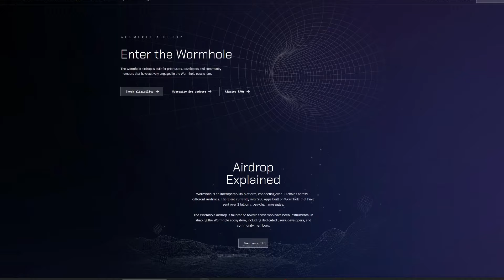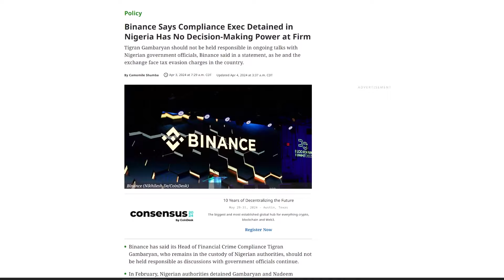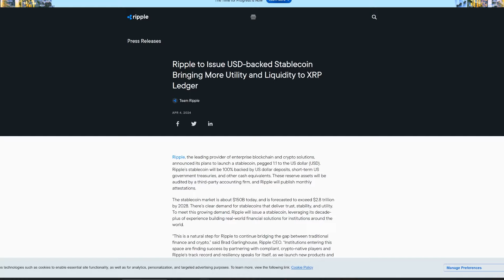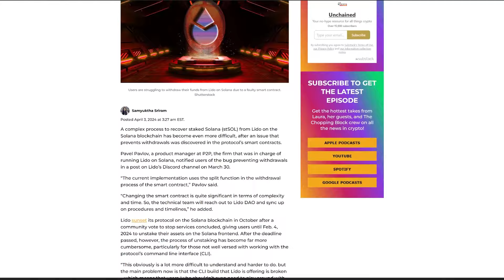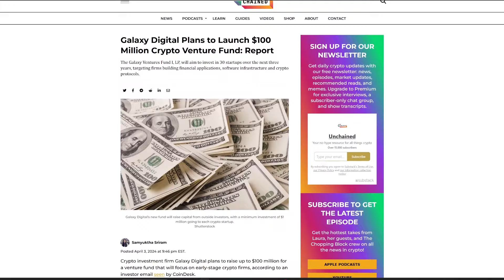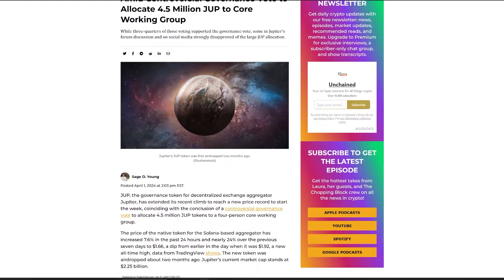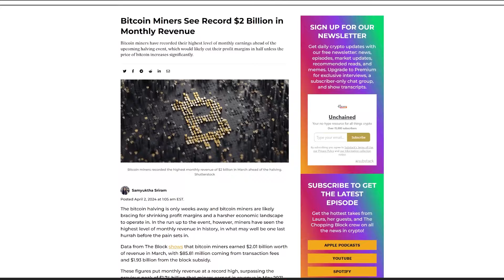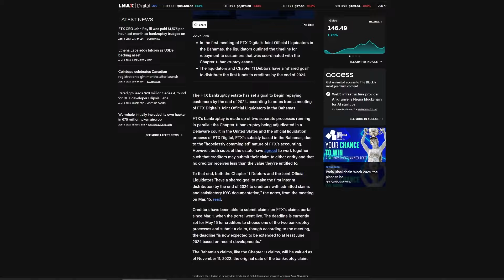Wormhole’s Airdrop, Ethereum’s Issuance Debate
🔥 EPISODE LINK 🔥

Wormhole, a cross-chain protocol, recently completed a highly anticipated airdrop, distributing 1.1 billion W tokens to early adopters. Following the airdrop, the token initially traded at around $1.60, but its price swiftly declined during price discovery, eventually settling at approximately $1.40. Despite this volatility, Wormhole’s market capitalization surged to approximately $2.4 billion.
Notably, the W token was only claimable on the Solana blockchain, even though Wormhole rewarded users from various blockchains, including major EVM-based chains like Sui, Osmosis, Injective, and the now-defunct Terra. Unfortunately, Solana experienced congestion issues, leading to failed transactions for some users1.
In another crypto development, the Ethereum community is grappling with a proposal to adjust its token issuance model. Researchers Ansgar Dietrichs and Caspar Schwarz-Schilling advocate for revising the monetary policy to address potential negative impacts, such as inflation for non-stakers and increased centralization. While some Ethereum supporters view this proposal as essential for the network’s longevity, critics argue that altering Ethereum’s foundational economics could compromise its integrity and deter institutional investors. With the staking rate currently at 31 million ETH, concerns about Ethereum’s future and its currency’s role are intensifying2.
Meanwhile, Binance, a major cryptocurrency exchange, has publicly defended its Head of Financial Crime Compliance, Tigran Gambaryan, who is currently detained in Nigeria on suspicion of committing severe offenses. Binance’s advocacy highlights the complexities of regulatory compliance in the crypto space3.